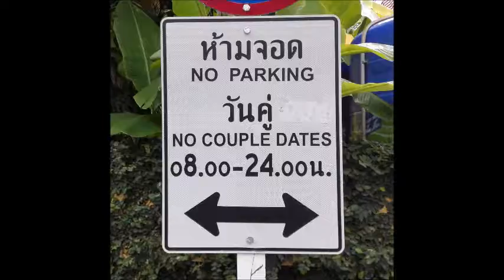Freedom Year Scrap Book 2017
From the Vagabond Philosopher. This project created itself, literally from scraps of images I used to make kollages. I think it's pretty cool, so I'm parking it here for posterity,